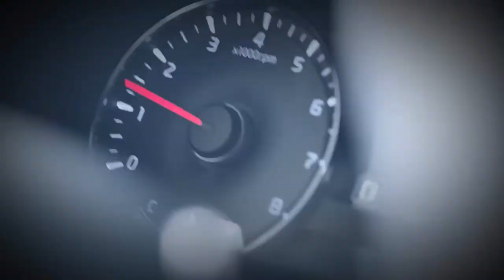넥스가드썬팅# 센텀 기아 k7 시공 [썬팅브랜드][루마][3m][레이노][솔라가드][브이쿨][스미스클럽][레인보우][보배드림][sk엔카][줌마렐라][건물썬팅][화물차썬팅]